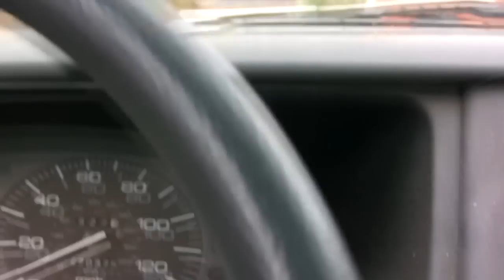BATTLECAM COUNTRY - Zmoh and the Trailer Trash Boys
A Comedy Country Song about Battlecam.com Challenges...and how some folks use them to supplement their income.

BattleCam Country by Zmoh and the Trailer Trash Boys.
Music and Lyrics by Zmoh